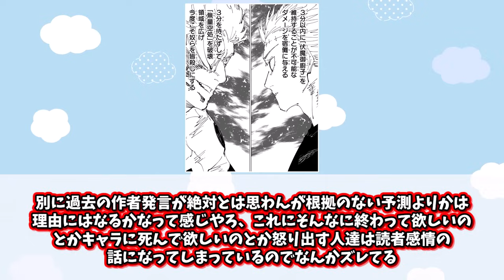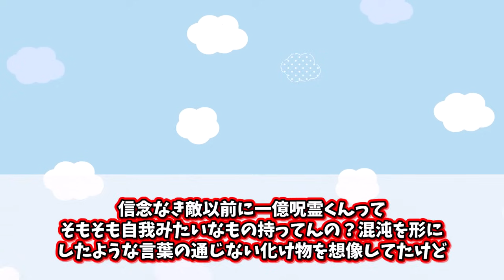【最新262話】10話で完結！？ヒロアカに続いて呪術まで完結する「有識者の情報」によりJUMPの終わりを感じた読者の反応集【呪術廻戦】【ヒロアカ】【漫画】【考察】【アニメ】【最新話】【みんなの反応集】